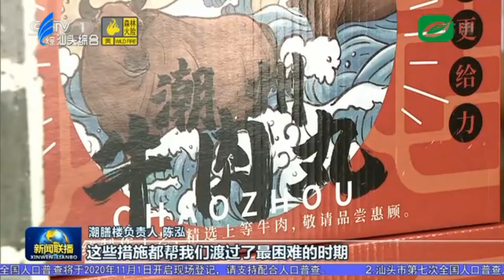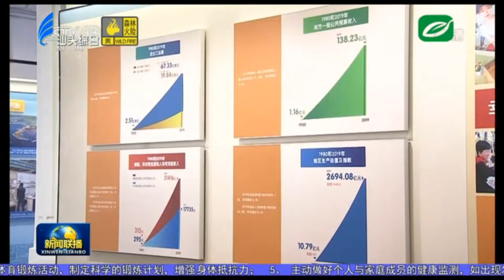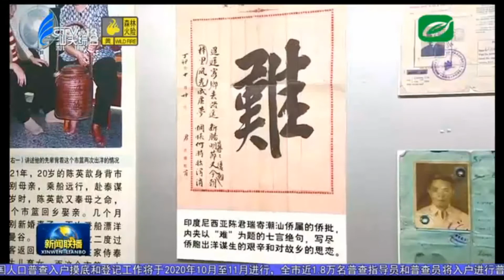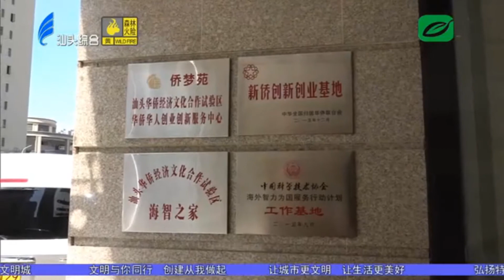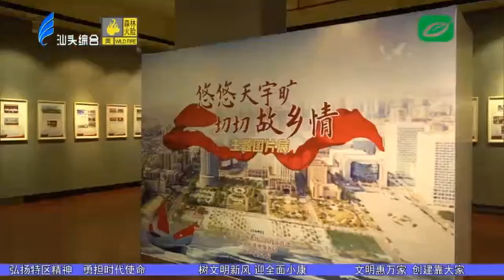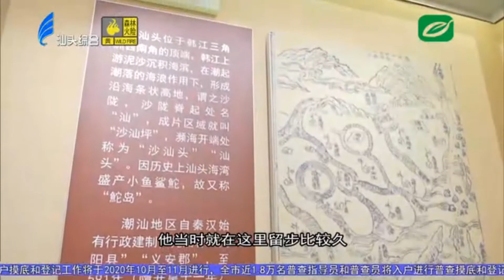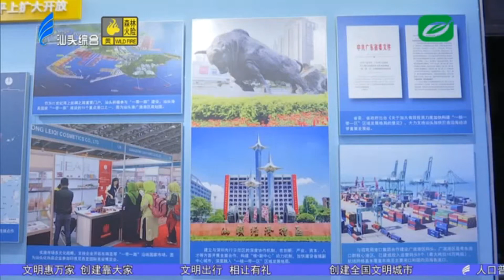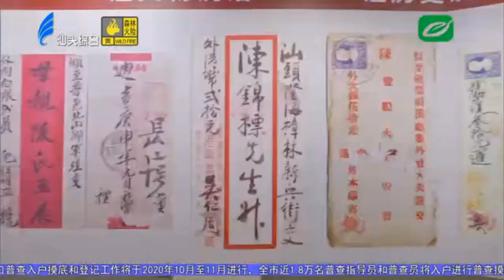汕头新闻2020 10 17